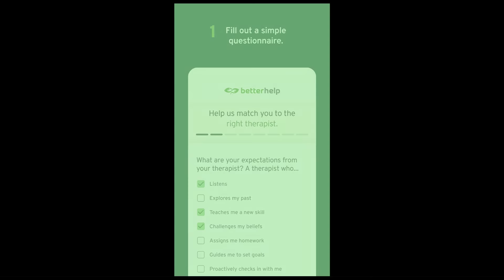ASMR Most Complete Haircut Experience ( Video for Sleep )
Please enjoy this complete and luxurious asmr haircut experience that features the actual haircut, special hair treatments such as Japanese shampoo, balm, honey oil, hair perfume product, relaxing rinsing and blow drying.